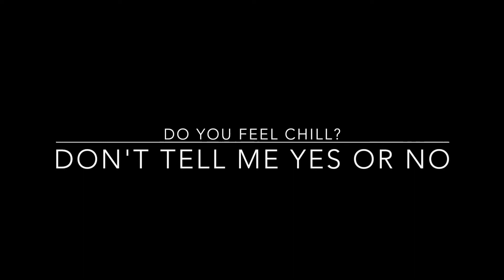She-Hulk S1 Episode 1 | Gut Reaction #33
"TheSalawag Makes a Weird Face"
TheSalawag's Gut Reaction #33

She-Hulk: Attorney At Law (2022)
Episode 101
Dir. Kat Coiro
Starring Tatiana Maslany  Mark Ruffalo

TheSalawag praises the first episode of She-Hulk: Attorney At Law for it's cinematic level of production. What a nerd.

"TheSalawag's Why It's Great"
Theme by Yannick 'GoldenZen' Zenhausern